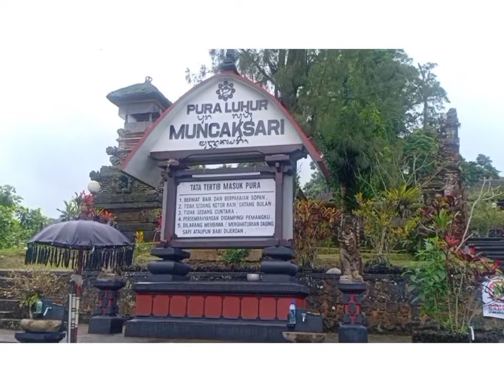Melukat di Beji MAYANGSARI, di Wilayah Pura Luhur Muncaksari, Penebel, Tabanan, BALI.